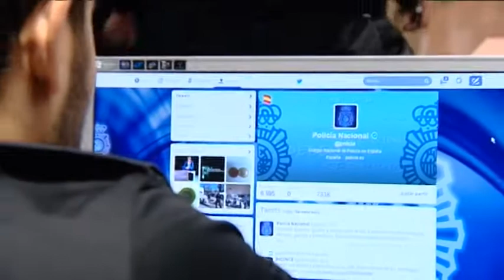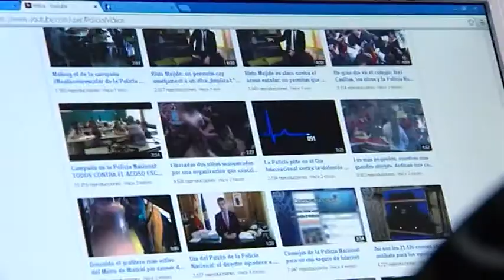NOTICIA - La policía ha detenido a 800 personas gracias a la tweetredada - Málaga24h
Español:Un correo electrónico, una campaña en Twitter y, dos años y medio después, más de 800 detenidos.

La estrategia no es otra que pasar del "se busca" a la tweetredada.
Un formato de 140 caracteres para instar a los ciudadanos a aportar cualquier dato de interés sobre el tráfico de drogas, a pequeña o gran escala, a la dirección creada para el efecto: .
El elemento clave es que los ciudadanos pueden escribir de manera anónima y confidencial. Una vez recibida la información, un grupo de agentes de la Brigada Central de Estupefacientes se encarga de filtrarla. Si hay indicios, se abre una investigación.

La iniciativa empezó en enero de 2012. Dos años y medio y 35.000 correos electrónicos después, la Policía Nacional acumula más de 1,6 millones de seguidores. Y cada vez más denuncias.
Esta semana, por ejemplo, la institución ha informado de la incautación de más de cinco toneladas de hachís y la detención de 42 integrantes de una red de narcotraficantes que operaba en las provincias de Barcelona y Cádiz gracias a varios correos anónimos de vital importancia.

English: An email, a Twitter campaign and two years and a half later, more than 800 detainees.

And the National Police uses social networks to fight drug trafficking in Spain.
The strategy is simply to pass the "wanted" to tweetredada.
A format of 140 characters to encourage people to give any information of interest about drug trafficking, small or large scale, to the address created for that purpose: .
The key element is that citizens can write anonymously and confidentially. After receiving the information, a group of officers from the Central Narcotics Brigade is responsible for filtering. If there is evidence, an investigation was opened.

The initiative began in January 2012. Two and a half years and then 35,000 emails, the National Police has over 1.6 million followers. And more and more complaints.
This week, for example, the institution has reported the seizure of more than five tons of hashish and arrested 42 members of a drug trafficking network operating in the provinces of Barcelona and Cadiz thanks to several anonymous emails vital.